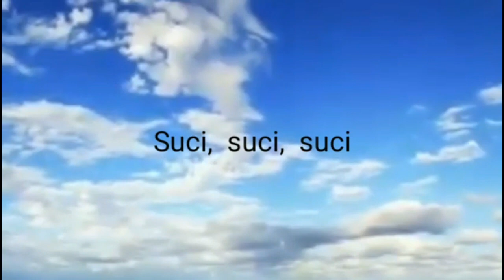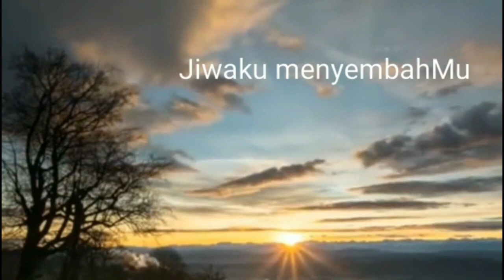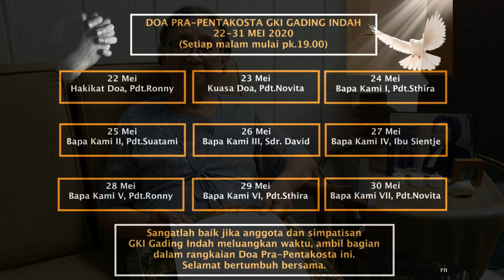Doa pra pentakosta GKI Gading Indah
Renungan oleh : Pdt.em Suatami